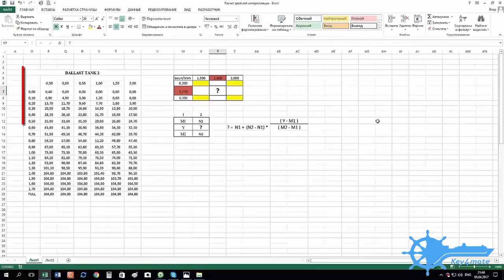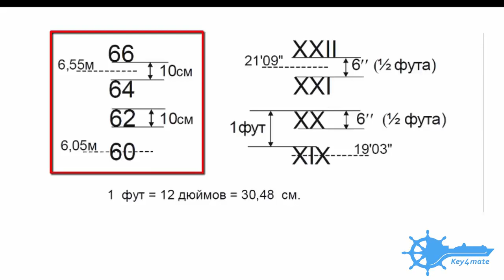Видеокурс Draft Survey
Козлов Кирилл Александрович. Учебное видео для моряков. Учебное пособие для моряков. Видео для моряков. Работа в море. Лучший крюинг.  Обучающее видео для моряков. Жизнь в море. Работа в море. Обучение. Видеокурс. Капитан штурман лоцман матрос. Мореход, Мореплаватель. палубная команда. Крюинговые агенства и комании.